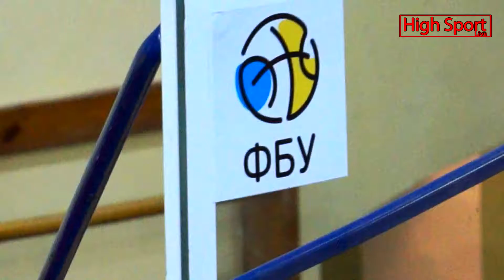Моменты игры БК СумДУ 74-70 БК Мариуполь Высшая лига Украины | HighSportLive | 18.02.2017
Поринь у світ спортивного маркетингу на сайті наших друзів зі @Sportmarket.review

👉 [SportMarket Review] — це більше, ніж просто сайт! Це місце, де найгарячіші новини, інсайти та тренди зі світу спорту та бізнесу стають доступними для тебе. Не прогав шанс стати експертом у спортивному бізнесі!

💬 А хочеш завжди бути в курсі подій? Приєднуйся до Telegram-каналу @SMR_ua
Тут ти знайдеш:
- 📊 Ексклюзивні аналітичні матеріали.
- 🚀 ТОП-кейси спортивного маркетингу.
- 💡 Інсайти, які змінять твоє уявлення про бізнес у спорті.

🌟 Лайкни це відео і напиши коментар! Хто знає, можливо, саме твій відгук стане ідеєю для нашого наступного великого проєкту?

📣 Ставай частиною нашої спільноти і створюй майбутнє спорту разом з нами!